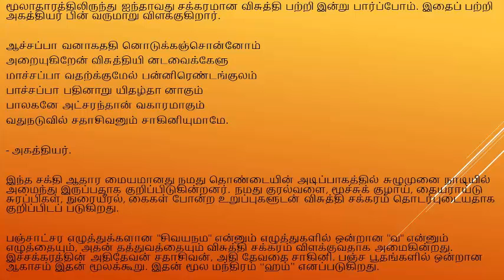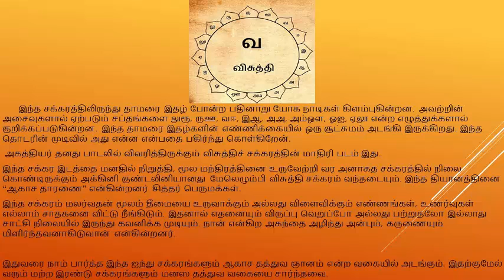KUNDALINI SAKTHI PART-16 IN TAMIL|குண்டலினி சக்தி பகுதி-16 குண்டலினி விசுத்தி!!!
this channel all about tamil entertainment,tamil actors,tamil actress,tamil serial actors, tamil serial actress,tamil movie reviews,tamil tv show reviews,tamil natural medicines, tamil yoga details you can watch here ,please keep watching our videos, and subscribe our channnel